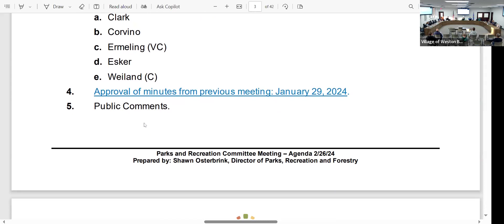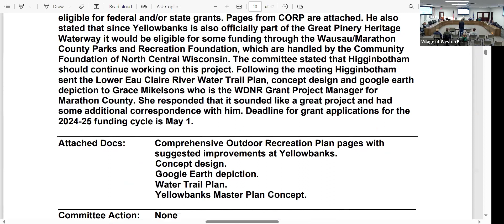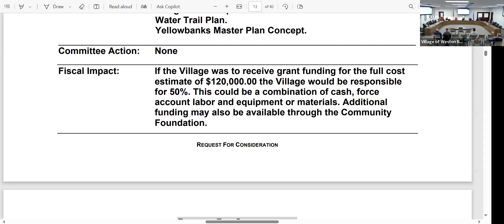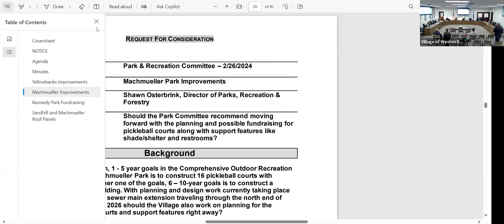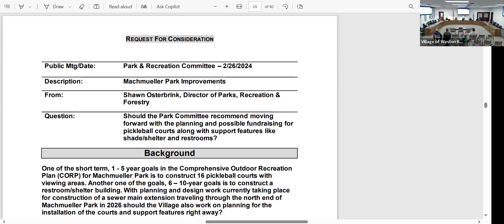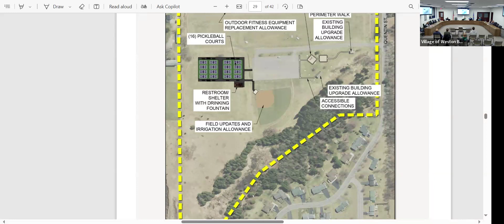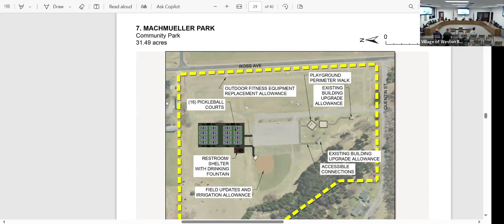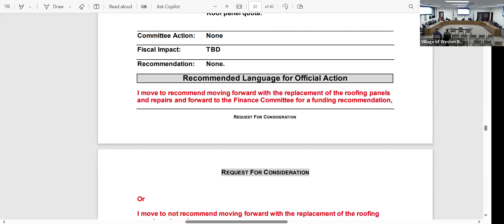Parks and Recreation Committee - 2/26/2024